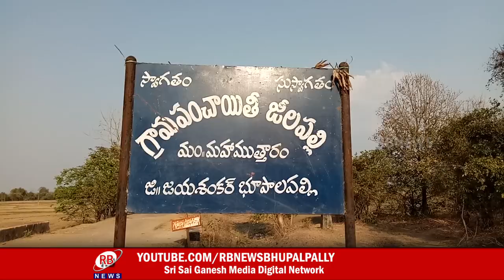జీలపల్లి లో వడదెబ్బ తో ఉపాధి హామీ కూలీ మృతి // RB NEWS